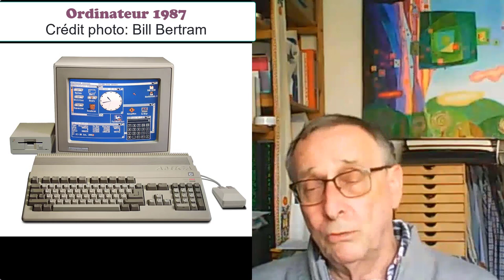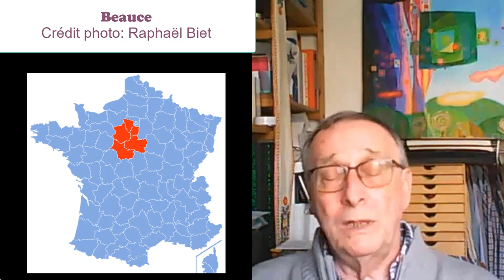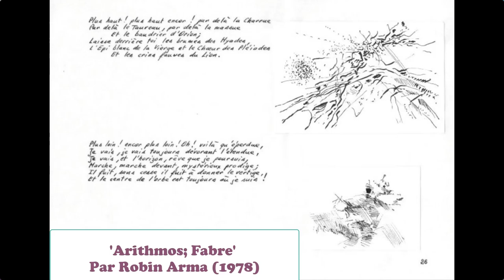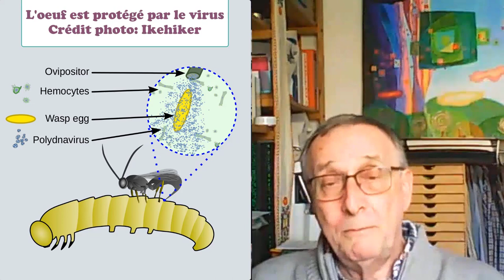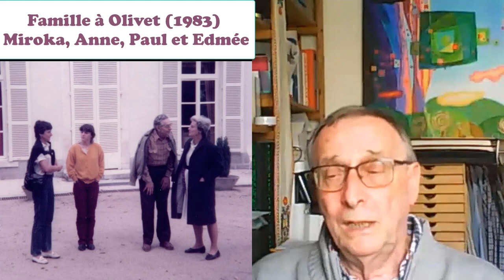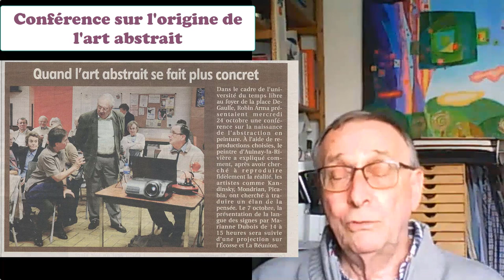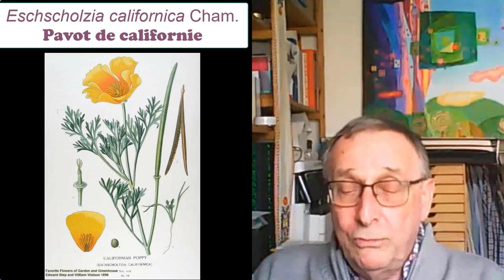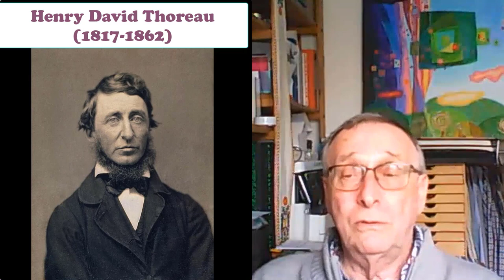tisane et jardin interview Robin Arma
Apprenons comment un peintre professionnel en vient à créer et à offrir gratuitement des répertoires sur les usages des plantes médicinales et alimentaires.

La page de Robin Arma (incluant la galerie et la page sur les travaux de botaniques)